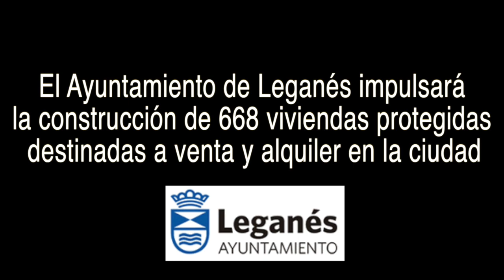LEGANÉS, EL AYUNTAMIENTO CONSTRUIRÁ 668 VIVIENDAS PÚBLICAS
LEGANÉS 2 FEBRERO 2021 / El Ayuntamiento de Leganés ha anunciado que impulsará un macro-proyecto para la construcción de 668 viviendas públicas (350 en régimen de venta y otras 318 en alquiler), un proyecto que se desarrollará en tres barrios, que estará terminado previsiblemente en 2024 y que contará con una inversión próxima a los 79 millones de euros.
El proyecto -en el que tendrán preferencia jóvenes, mayores y personas con discapacidad- contempla viviendas de 2 y 3 dormitorios, en bloques de un máximo de 5 plantas, con patios centrales de zonas comunes y sus correspondientes anexos de trasteros y plazas de garaje en plantas bajo rasante.
Fuentes municipales han precisado que todas las edificaciones “se proyectan con estándares de alta calidad, accesibilidad, perspectiva de género y eficiencia energética”, y que contarán con “acceso a todos los servicios necesarios y con dotaciones públicas garantizadas en su localización dentro de la ciudad”.
El proyecto tendrá una inversión total cercana a los 79 millones de euros (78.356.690 euros), de los que 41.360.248 euros -IVA incluido- suponen el coste de la construcción de las viviendas destinadas a venta y 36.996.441 euros -con IVA-, el de las destinadas a alquiler.
Las viviendas se ubicarán en tres zonas diferentes de Leganés. Concretamente, se levantarán 134 en el Sector Plan Parcial 6, barrio de Solagua, y otras 210 en el sector Plan Parcial 5, barrio de Poza del Agua. Las 324 restantes se ubicarán en el Plan Parcial 4, el nuevo barrio ‘Puerta de Fuenlabrada’, ubicado frente al Hospital Severo Ochoa.
Las mismas fuentes han precisado que el proyecto podría estar concluido en 32 meses. “El objetivo es que las viviendas estén terminadas en 2024 una vez concluidas las tareas de adjudicación del suelo, licitación y elaboración de proyectos, licitación y ejecución de la obras”, han precisado tras asegurar que este proyecto supondrá “un importantísimo plan para facilitar el acceso a la vivienda en venta o alquiler para los vecinos de la ciudad”.
Para poder llevarlo a cabo, el Ayuntamiento ha cedido 8 parcelas a la Empresa Municipal del Suelo de Leganés (EMSULE), que prevé aprobar este proyecto en el Consejo de Administración que se celebra este jueves, en el que están representados todos los Grupos políticos.
El proyecto nace merced al acuerdo alcanzado en el Pleno del pasado 12 de noviembre, en el que se aprobó “la puesta en marcha, mediante la activación especial de todos los mecanismos que sean necesarios, de un ‘Proyecto de Edificación de Viviendas, donde se contemple el modelo en Alquiler Social’.
“El objetivo -han concluido desde el Consistorio- es facilitar a los jóvenes, personas mayores y personas con discapacidad el acceso y disfrute de una vivienda digna tanto en venta como en alquiler, además de contribuir a conformar un parque de vivienda en alquiler social”.